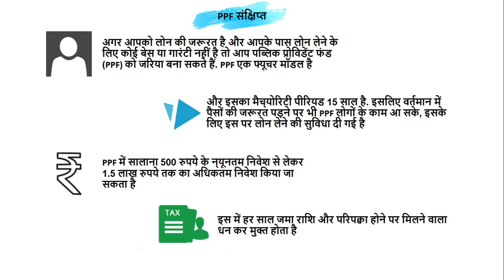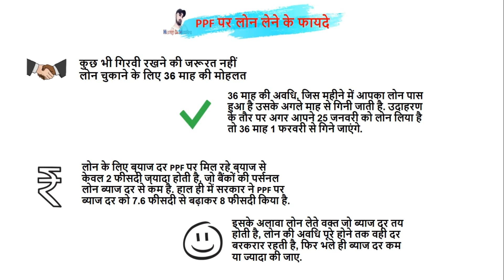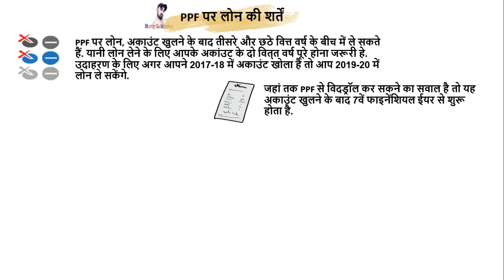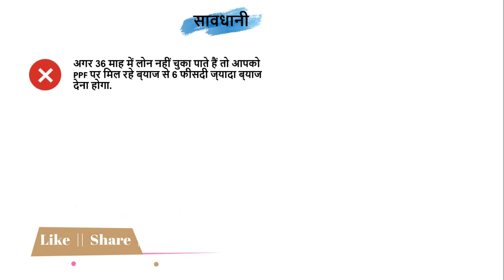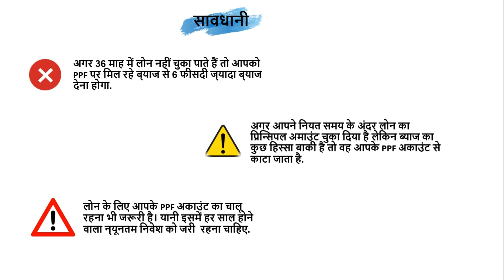How to take loan from PPF account | PPF अकाउंट से लोन कैसे प्राप्‍त करें?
दोस्तों,
बड़े काम का है PPF अकाउंट: बिना गारंटी के मिल जाएगा लोन, बैंकों से कम रहेगा इसलिए वर्तमान में पैसों की जरूरत पड़ने पर भी PPF काम आ सके, इसके लिए इस पर लोन लेने की सुविधा दी गई है.

जानिये पूरी जानकारी इस विडियो में...